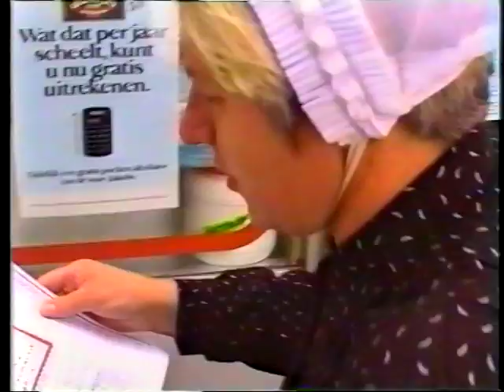Garregie giet ,n einde vrumd met winkel,n !!!!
ie kunt oons Garregie oaveral antref,n zelfs in Sibculo